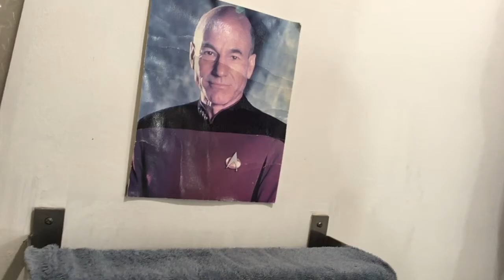Horn a Day / Hat a Day 1 - "We'll Be Together Again" (Fischer/Laine)